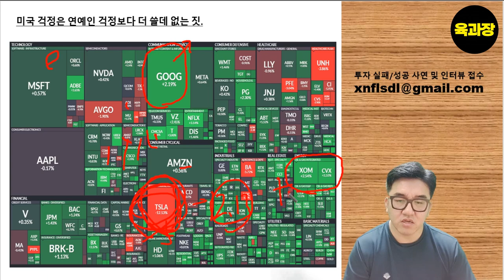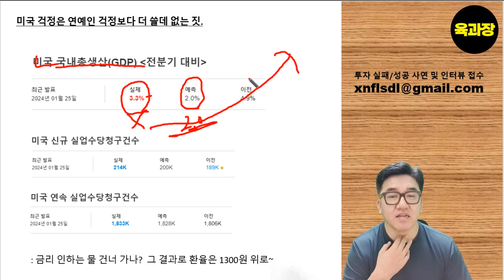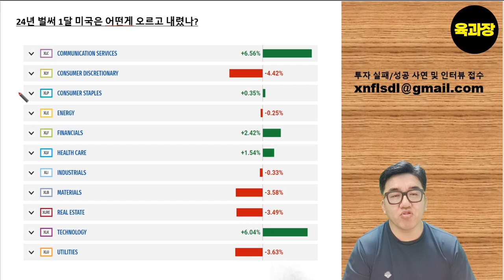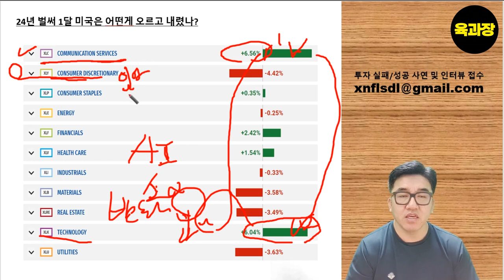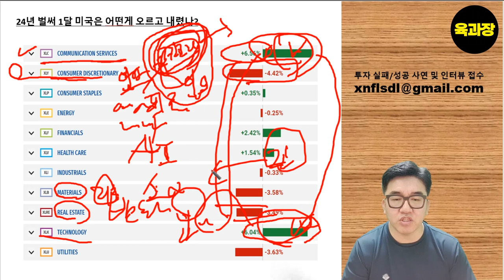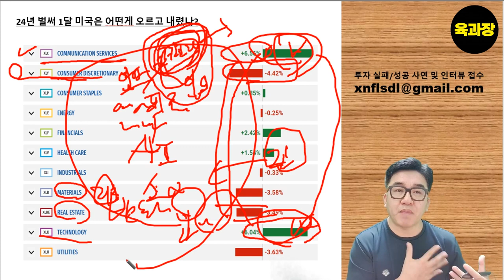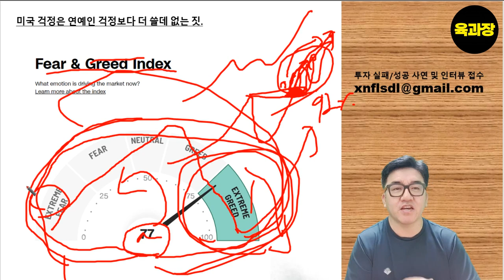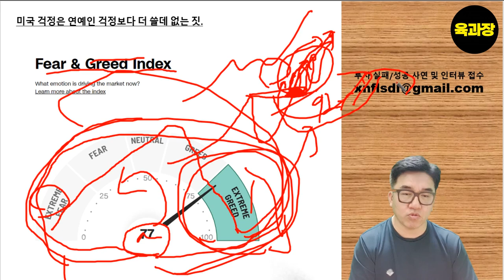미국은 금리를 인하하지 않는다. 한국은 박스피 가능성이 더 높아 졌다.